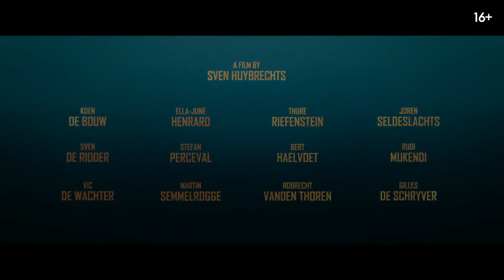Подлодка U-235 1080